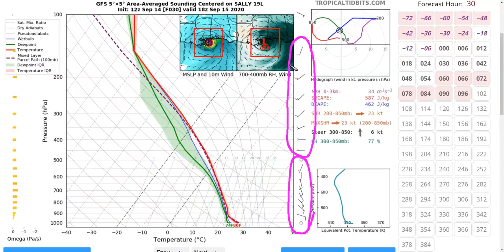Sally Intensifying with Max Winds of 100 mph as it Approaches the Gulf Coast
Please note that these posts do NOT necessarily reflect the official forecasts of the National Hurricane Center, and should not be interpreted as such. While tropical storms exist in the Atlantic, official NHC information is available Please refer to the NHC when making decisions, and heed the advisories and evacuation statements of your local National Weather Service Office and emergency management officials.

Dr. Levi Cowan creates videos and blogs pertaining to tropical cyclones, primarily hurricanes in the Atlantic Ocean. Posts occasionally concern other, non-tropical weather events around the world. Levi has a Ph.D. in meteorology from Florida State University.